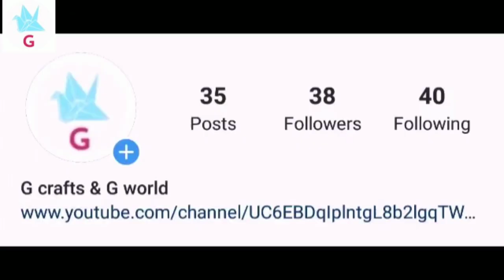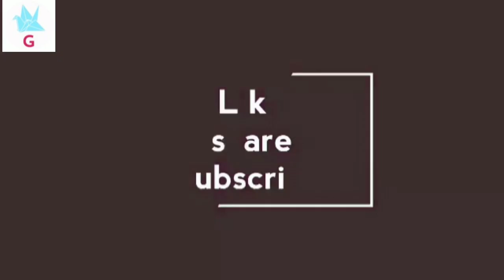Amazing teddy bear making idea with wool/DIY/Woollen teddy bear making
How to make teddy bear  with wool
Woolen teddy bear making at home